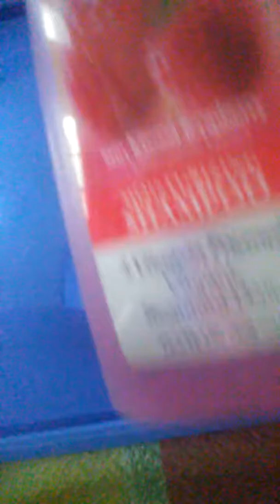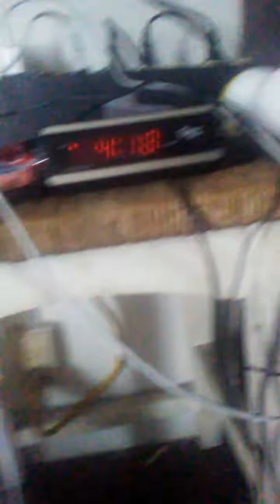DIY slime with shampoo and salt